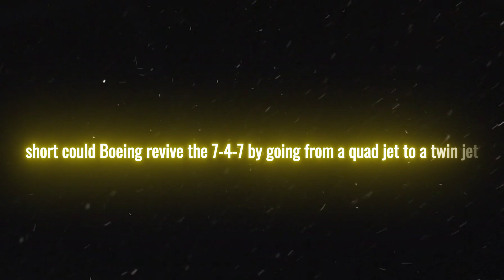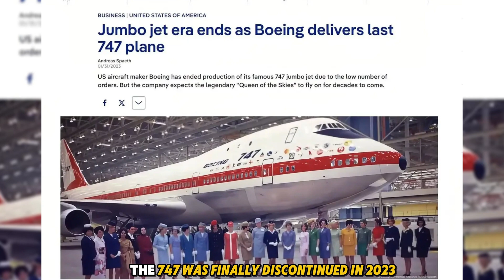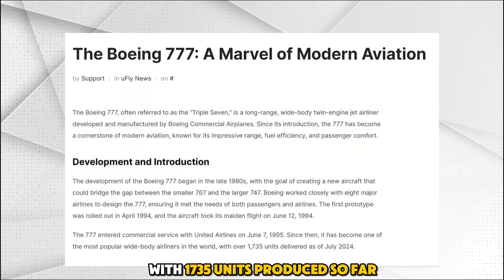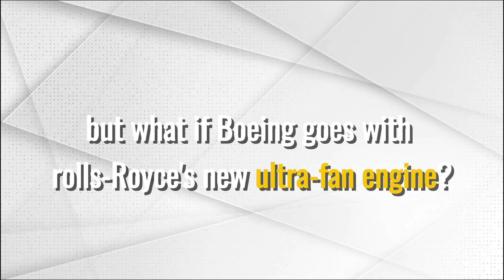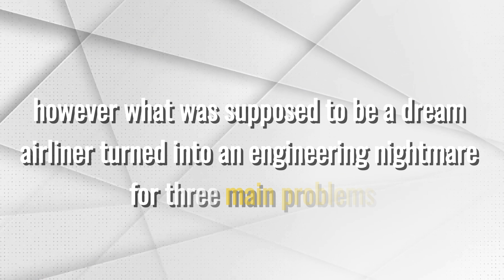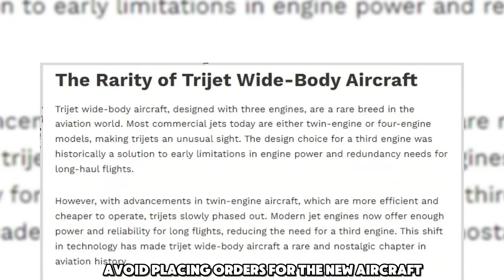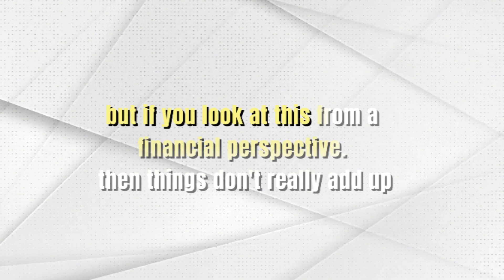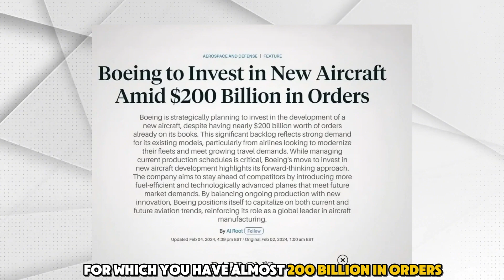The Shocking Reason Boeing's Two-Engine 747 Was a Game Changer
In this video, we dive into the exciting possibility of Boeing reimagining the iconic 747 with a revolutionary two-engine design! Join us as we explore the implications of this bold move, including:

- Engineering Challenges: What would it take to transform the classic quad-engine 747 into a modern twin-engine aircraft?
- Fuel Efficiency: How could new engine technology, like the GE9X or Rolls-Royce UltraFan, change the game for the 747?
- Market Demand: Is there a need for a two-engine 747 in today’s aviation landscape?
- Expert Opinions: Hear insights from industry experts and aviation enthusiasts on the feasibility and potential impact of this ambitious project.